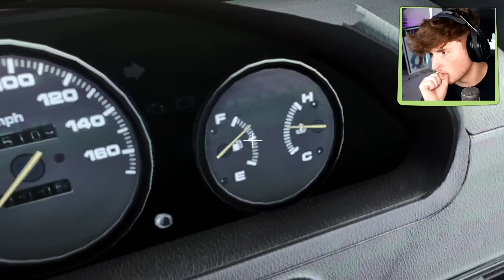I Busted 40 Myths In GTA 5!